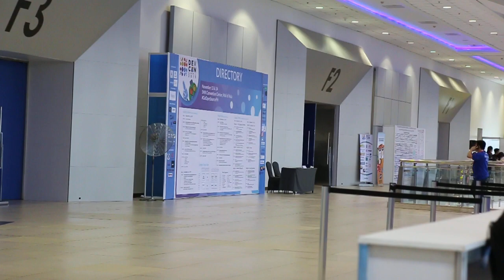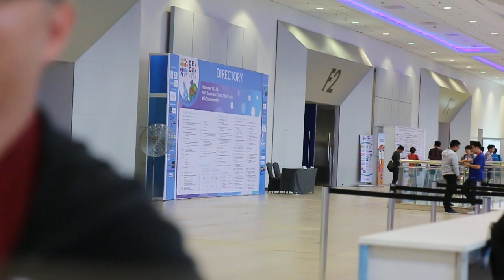Drupal Pilipinas - Vid 7